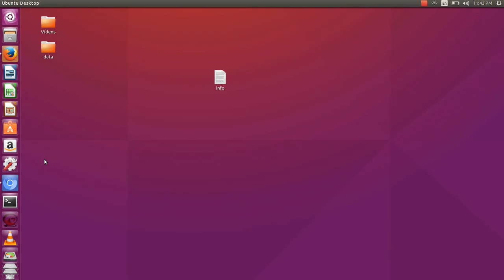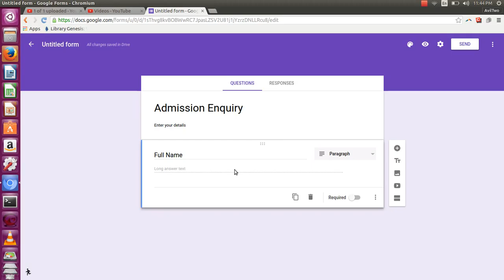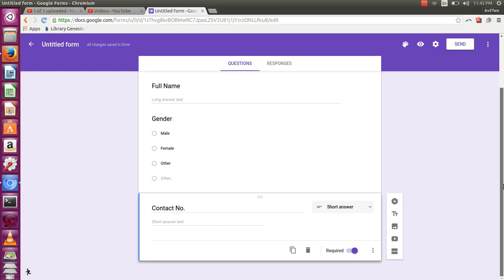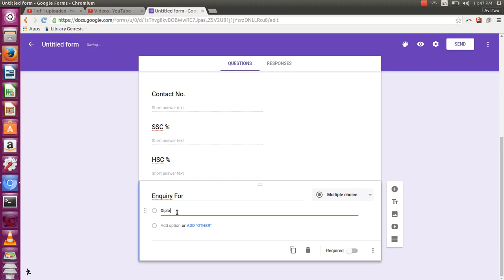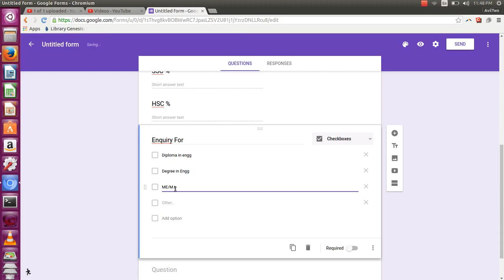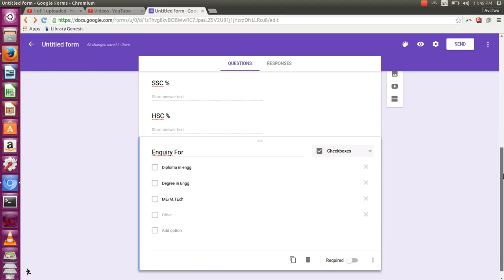How to create simple google form using google docs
This video gives information about How to create simple google form using google docs